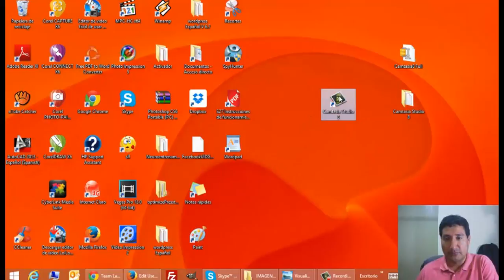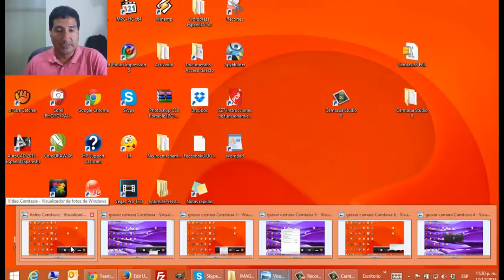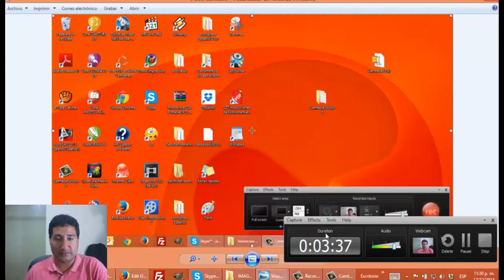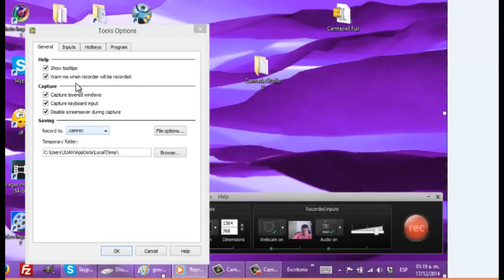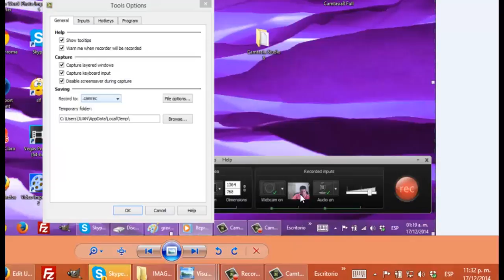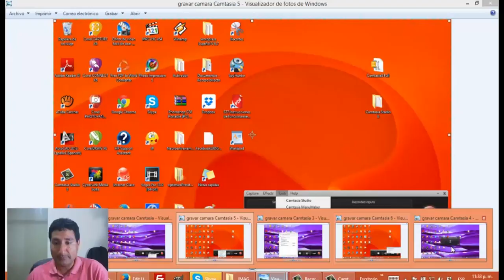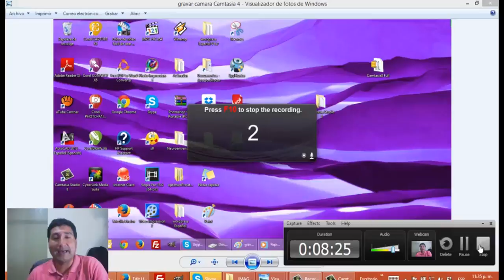Cómo Grabar Vídeos Con Camtasia Studio 8 - 2016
Cómo Grabar Un Vídeo Con Camtasia Studio 8 es sumamente fácil, este programa perite no sólo grabar la pantalla de tu computadora sino que a la misma vez puedes grabar tu imagen usando tu webcam.

En este vídeo te muestro cómo hacer esto y mucho más para usarlo para promocionar tu negocio o para lo que quieras.